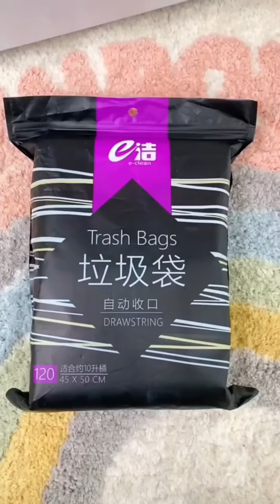Nice 🥰 Best Appliances & Kitchen Gadgets For Every Home #316 🏠Appliances, Makeup, Smart Inventions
Reusable Silicone Water Bottle Cover
Multi Function Fruit Carving Knife Watermelon
1pc 2 In 1
1pc Butter Spreaders
3 In 1 Reusable
Kitchen Accessories
Egg Pancake Ring
20/1x Cleaning Cloth
5pcs New Stainless
Kitchen Tool Vegetable
Press type oil spray
Vegetables Spiral Knife
Sealed Storage Tank
Plastic Storage Tank Moisture
New Green Onion
Electronic Kitchen Scale
Peeler Vegetables Fruit Stainless
Stainless Steel Cabbage Graters
Stainless Steel Peeler
Stainless Steel Potato Chip Long
Kitchen Gadgets 2 Modes
360 Adjustment Kitchen Faucet
Kitchen Faucet Extension Hose Bathroom
Universal Interface
Faucet Extender 360 Degree Swivel Water Saving
4pcs Retractable Hamburger
Manual Spiral French Fry Cutter
1PC Stainless Steel Meatball Maker
Outdoor Wooden Handle Barbecue
Portable Vegetable Chopper Multifunctional
Stainless Steel Food Tongs
New Stainless Steel Grill Tongs Food Clip BBQ Steak
Non Slip Stainless
Stainless Steel Kitchen Tongs Bbq Clip Salad Cooking
304 Stainless
Leeseph Stainless Steel Kitchen Tongs
5/1PCS Silicone Water Lids
Water Bottle Handle Buckets
Vegetable Cutter Shapes
Stainless Steel Pot Spoon Holder
3pcs Children Spoon Forks Box Kids
1pc, Strainer, Pot Strainer
4 Grid Snack Containers
Professional Meat Tenderizer Needle
3PCS Kitchen Tweezer BBQ Food Tweezer Clip
Stainless Steel Barbecue
Food Chief Tongs
6/12/24PCS Food Silicone Cover
6/36/48PCS Reusable Food